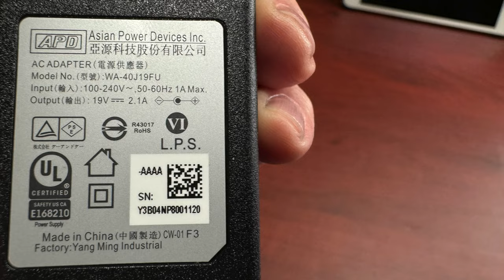The Tech Gear You Need For Cruising in 2024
▽ Apple AirTags (4-Pack)
▽ Apple AirTag (single)
▽ European Travel Plug Adapter
▽ Magnetic Hooks
▽ Small LED Flashlight
▽ Night Light
▽ Digital Thermometer
▽ Smartphone Tripod Mount
▽ Wireless Phone Charger
▽ iPhone/Apple Watch Charger
▽ 3-Port USB Plug Adapter
▽ USB C Splitter Cable
▽ Mini-Tripod/Selfie Stick
▽ SanDisk USB/USB C Thumb Drive

CAMERA AND VLOGGING GEAR

▽ Rode Go Pro Wireless Mics
▽ Magnetic Suction-Cup Camera Mount

INTERNATIONAL CALLING, TEXT AND DATA

We use the Minternational calling plan from Mint Mobile. We both switched from AT&T to Mint Mobile a year ago and have been very pleased with the service. Now we are using their Minternational calling plan when we are on a cruise.